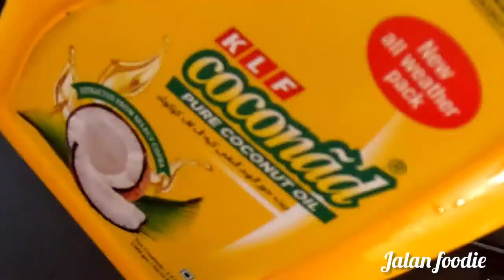ഓണ സദ്യ വിഭവങ്ങൾ💯|| Onam sadhya recepies😍😋 | ഈസി സദ്യ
ഓണ സദ്യ വിഭവങ്ങൾ💯|| Onam sadhya recepies😍🥰 | easy sadhya | ഈസി സദ്യ | ഇല sadhyat

Onam special sadhya

"Onam is all about fun, feasts & colorful  festival.. feasts on banana leaf is the must and the highlight..On this happy occassion of onam i wish my lovely subscribers joy with good health .."